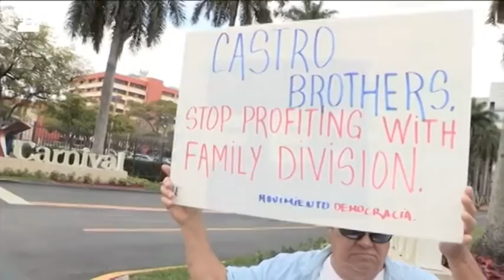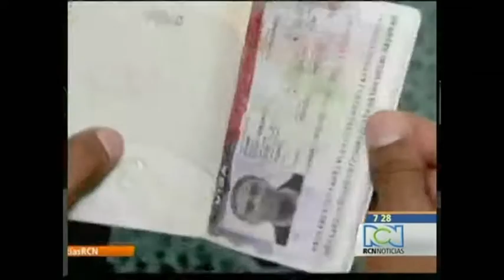Cruceros EEUU-Cuba: decisión de La Habana dinamitó protesta más ridícula y contradictoria de Miami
Era noticia. En Miami, quienes siempre se habían opuesto a los cruceros a La Habana, se manifestaban hace unos días, con el mismo ardor, por su derecho a viajar en ellos. Una llamativa paradoja que era dinamitada de raíz, hace unos días, por el Gobierno de La Habana, que decidía eliminar la regulación migratoria que obligaba a cubanos y cubanas a entrar o salir de su país solo por avión. Ahora también lo podrán hacer por vía marítima. Y en cruceros. La gusanera y sus altavoces mediáticos, una vez más, retratados. Edición: Javier Borja.